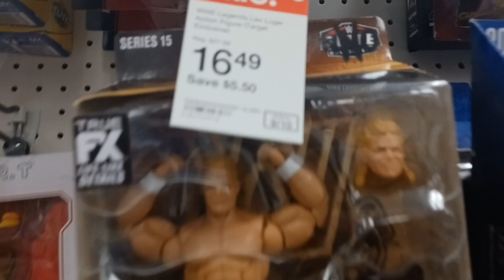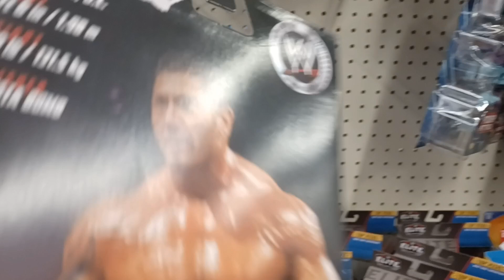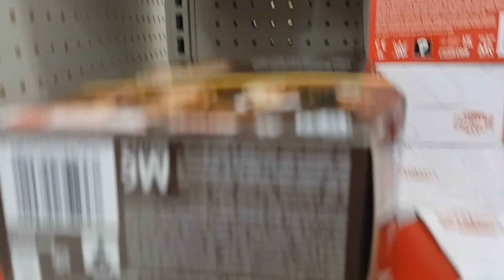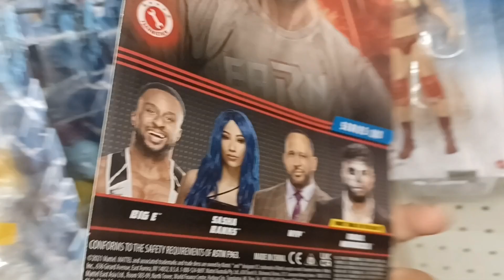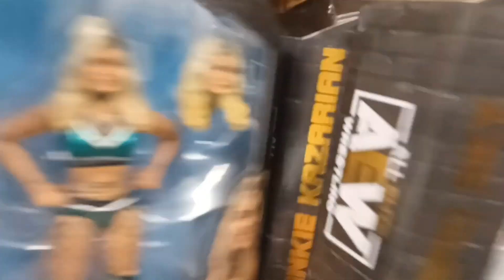TOY HUNT FOR WWE OR AEW FIGURES! (AMAZING FINDS)